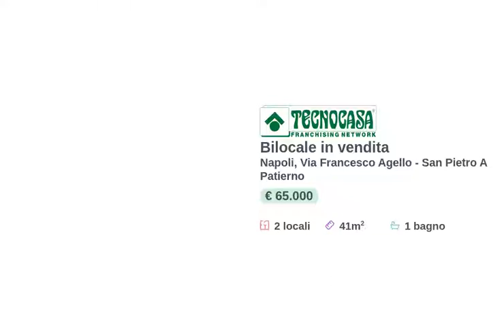VIA FRANCESCO AGELLO-OTTIMA DISTRIBUZIONE DEGLI AMBIENTI-TOTALMENTE RISTRUTTURATA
La casa ideale per chi è alla ricerca di un'ottima distribuzione degli ambienti valorizzata dalla ristrutturazione effettuata nei minimi dettagli.
La pavimentazione è in grès porcellanato chiara ed uniforme in tutto l'appartamento, gli infissi in anodizzato bianco doppio vetro, camera con anta regolabile, porte in legno bianco scorrevoli e predisposizione impianto per riscaldamento e raffreddamento.
La piacevole distribuzione degli ambienti separa la zona giorno con una comoda cucina semi-abitabile dalla zona notte, che presenta la camera padronale di buona quadratura e la cameretta, entrambe servite da balcone con esposizione esterna.
Completa l'immobile l'accessorio con box doccia.
La zona strategica è tra il quartiere San Pietro a Patierno e Capodichino, a pochi minuti dall'Aeroporto Internazionale di Napoli e a pochi passi dallo Stazionamento della fermata dell'autobus 182 collegato con il Centro Storico di Napoli.

UN NOSTRO AGENTE SARA' PRONTO A RISPONDERE ALLE VOSTRE DOMANDE CON PROFESSIONALITA' E CORTESIA.
Presso la nostra agenzia Tecnocasa è possibile, su richiesta, grazie ai professionisti della società di mediazione creditizia del gruppo Kiron, ricevere una consulenza gratuita ed accedere ad un'ampia gamma di prodotti creditizi e assicurativi come:
- Mutui prima, seconda casa e ristrutturazione
- Sostituzione o Surroga del Mutuo
- Prestiti Personali
- Cessioni del Quinto dello Stipendio o Pensione.